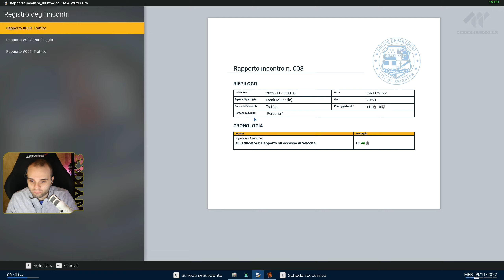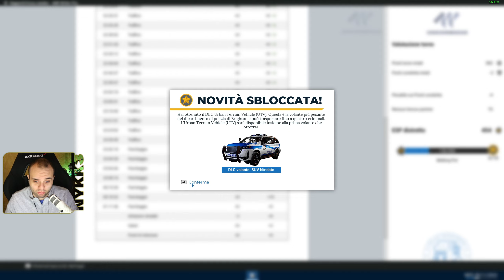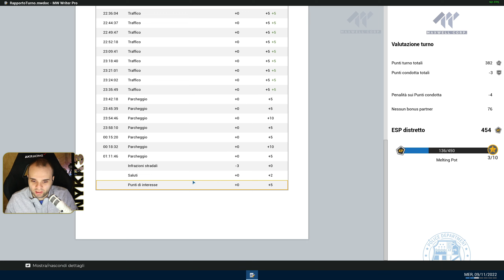USIAMO PISTOLA LASER E MULTIAMO PER ECCESSO DI VELOCITÀ - POLICE SIMULATOR ITA 2K60FPS